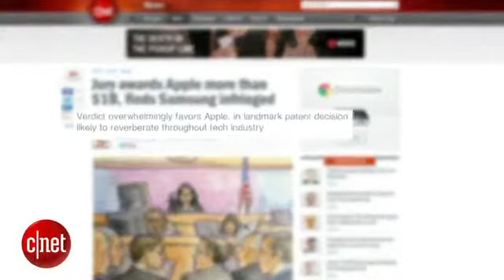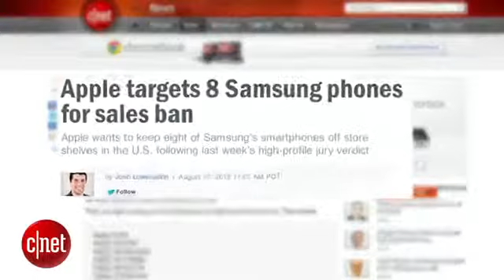CNET News What it was like in the Apple Samsung courtoom737